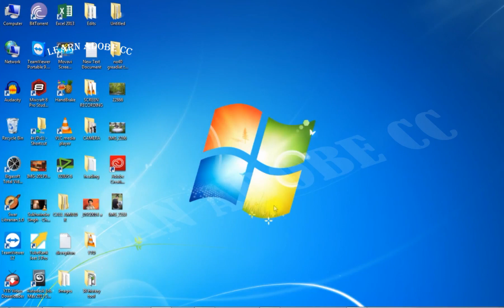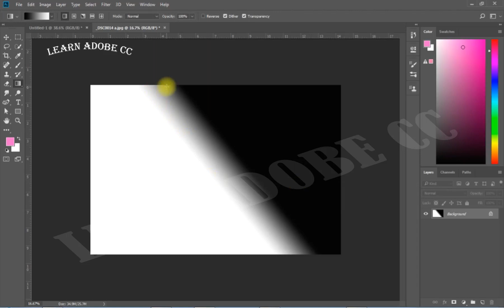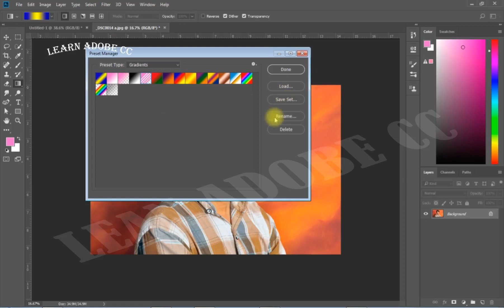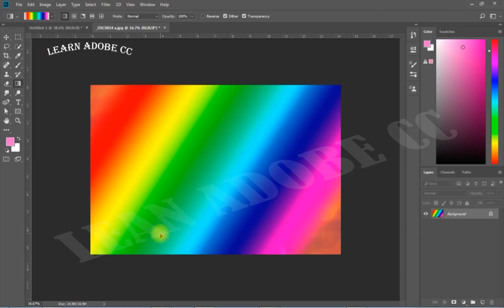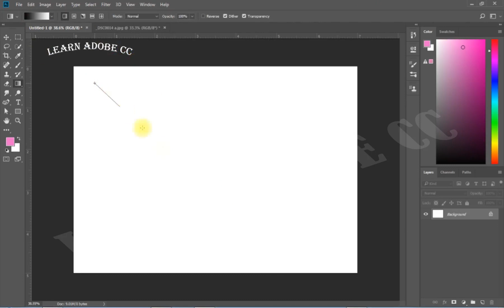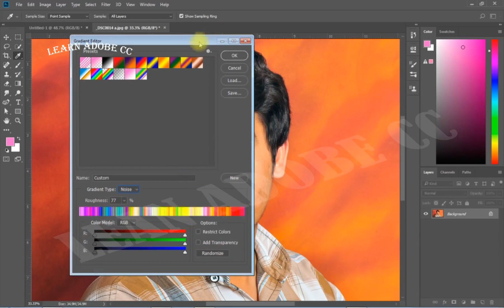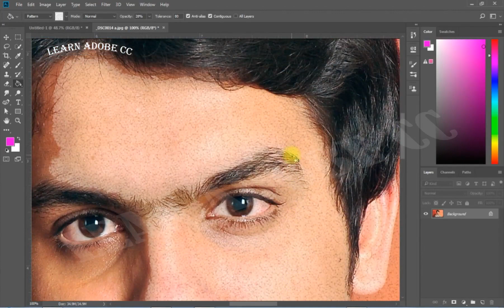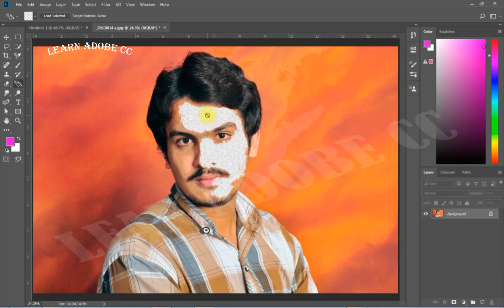no 40 how to use gradient tool & paint bucket tool in photoshop cc2018 in urdu/hind by amjad ksr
no 40 how to use gradient tool & paint bucket tool in photoshop cc2018 in urdu/hind by amjad ksrno 40 how to use  gradient tool & paint bucket tools in adobe photoshop cc2018 inurdu/hindi by amjad ksrADOBE CC 2018 LEARN FREE AMJAD KSR  IN URDU/hindi
LEARN  PHOTOSHOP CC 2018  amjad ali IN URDU
Photoshop cc 2018 is a Graphics Designing software which is used to Good designs of every type of photos. Photoshop cc 2018 use  to create monograms, logos and photos editing. It is highly used by Graphics designers all over the world. You Can Design good content Photos Wallpapers in this software.

My Name Is amjad ali I'm your Online Teacher i am going to teach you Photoshop cc 2018 in Hindi and Urdu language for free.  if you have any question about cc 2018 i am here to help you every type of this software.
 My Aim Is Teach You  Photoshop in Urdu  is easy and understandable, The main purpose of this Channel "LEARN ADOBE CC " is to present free computer courses in Urdu Hindi language for all those who want to learn computer courses online in Urdu Hindi with no cost.

IF YOU FEEL ANY PROBLUM CONNTECT ME PLEASE AT TIME 12 PM TO 9 PM 0321 + 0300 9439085 I WILL HELP YOU THANKs.